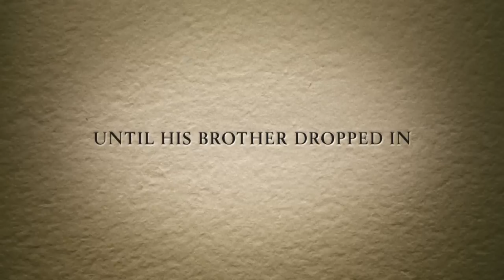The Leisure Class: Trailer (HBO)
HBO Films and the executive producers of Project Greenlight present The Leisure Class, premiering Monday November 2 on HBO.